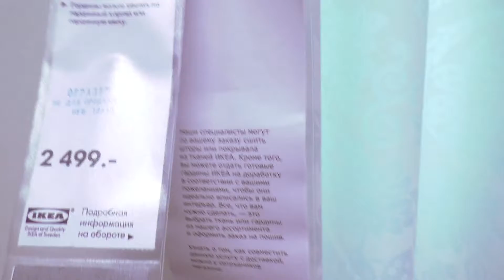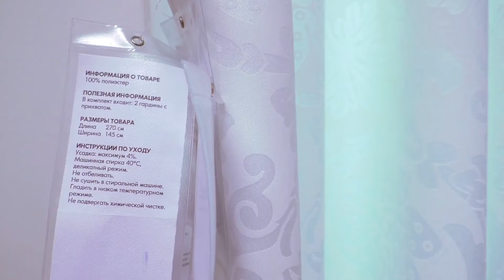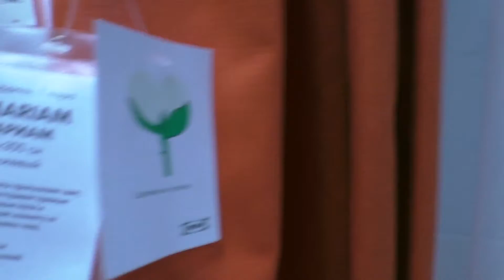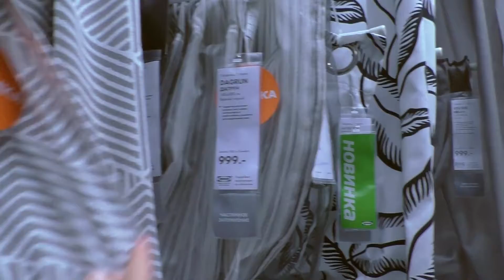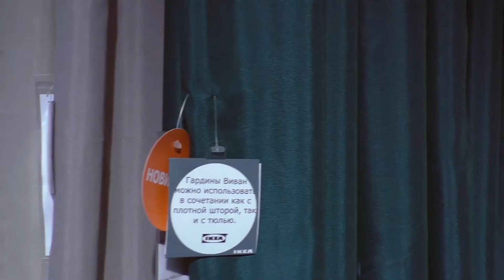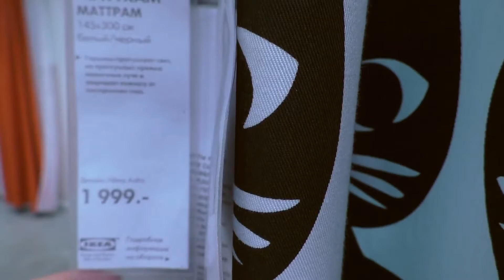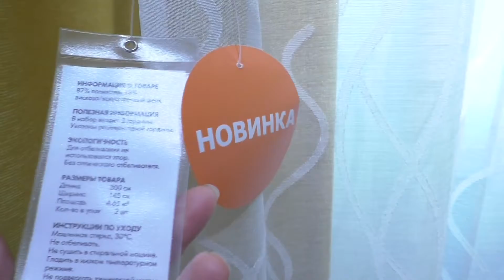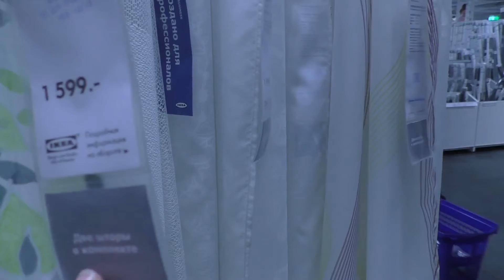Смотрим гардины в Икеа Нижний Новгород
Видео обзор  детальный  с  ценами  , рисунками   и цветом
Смотрим   образцы на  окнах в  магазине  ИКЕА

430003 республика Мордовия. город Саранск. ул.Большевистская 85
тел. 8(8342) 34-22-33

В ОБЗОРЕ ПРЕДСТАВЛЕНО